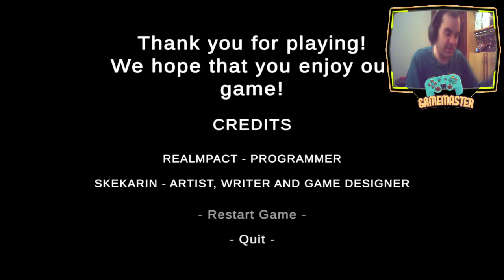Leftovers - Mirar como actuó y no tengo miedo - Completo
Tu mamá está cocinando la cena. Entristecida por la cantidad de sobras y no queriendo que se desperdicie, ella te encomendó el trabajo de dárselo todo a tus vecinos.